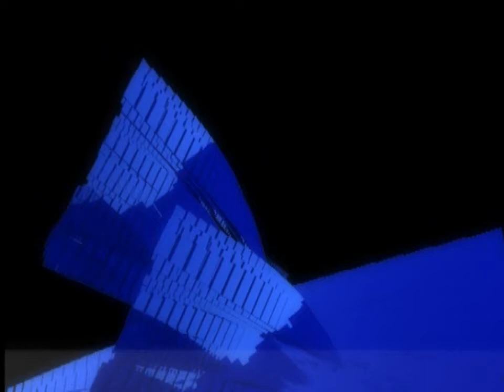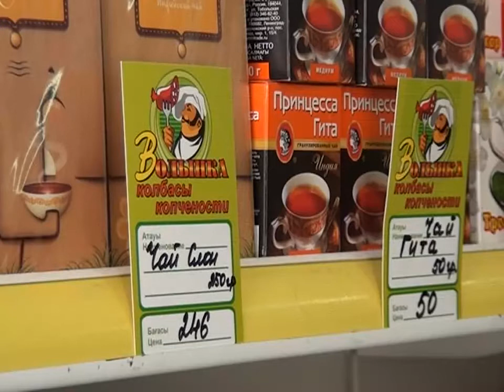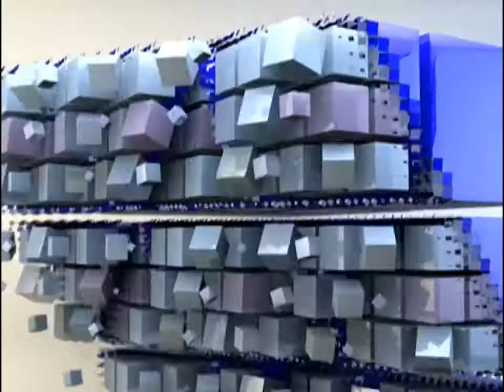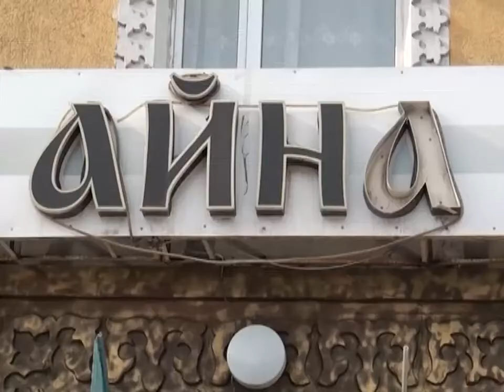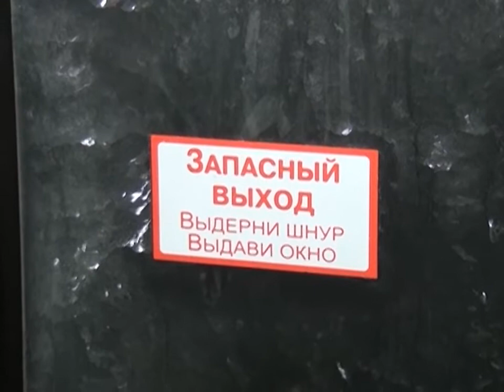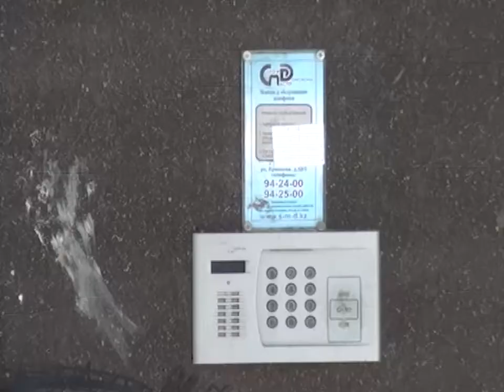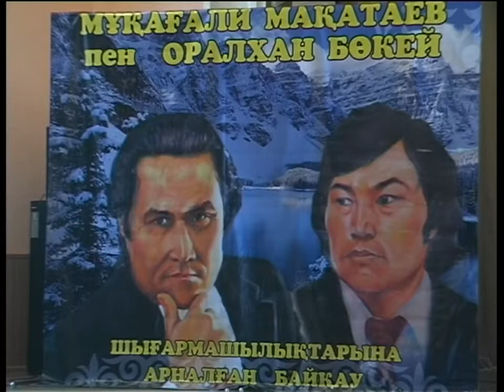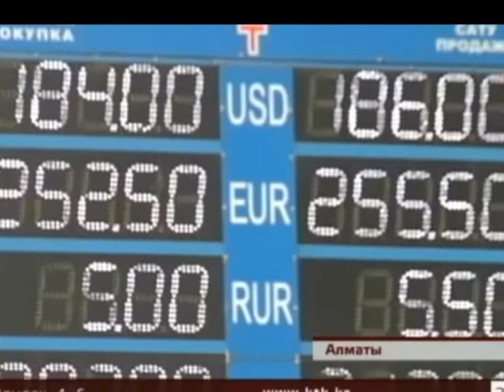Бірінші Қарағанды телеарнасының жаңалықтары - 18/02/2014